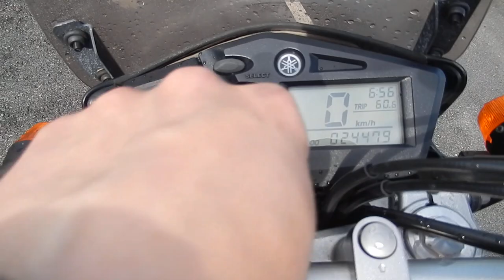No. B9239 YAMAHA SEROW 250